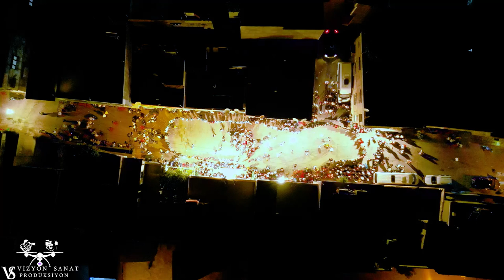GOYAN AŞİRETİ( ŞIRNAK)MERYEM & BERAT ) DEMHAT URMİYE & SMSM. MUSİC & MUSTAFA ÜÇER VSP